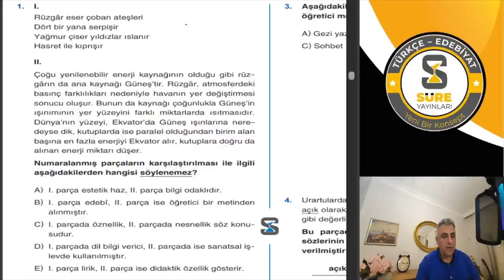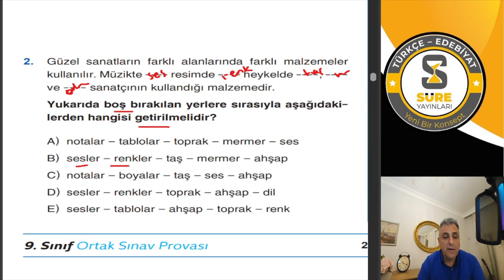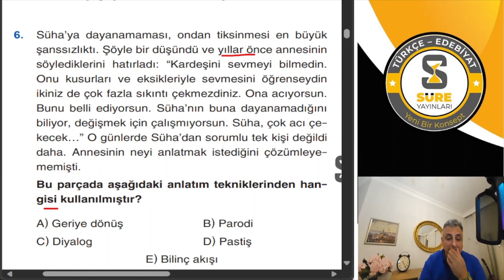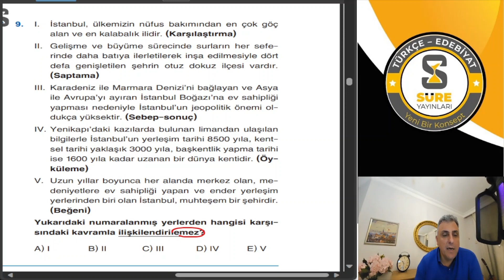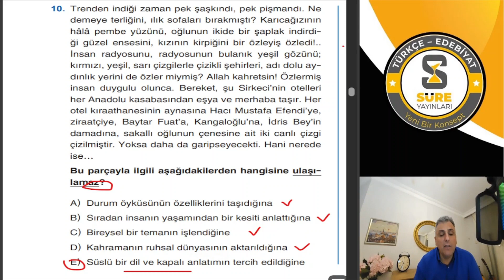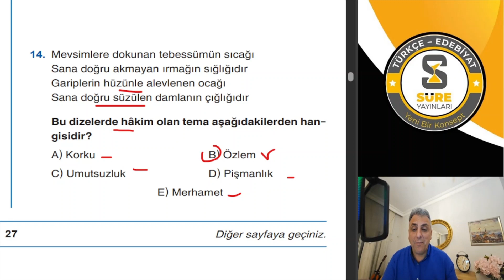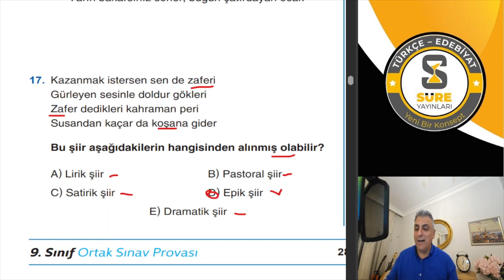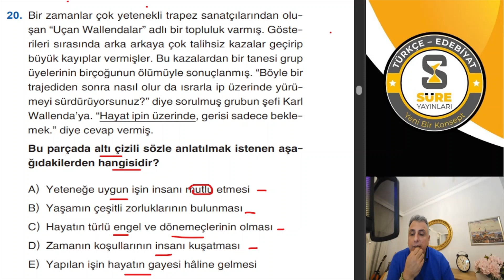OSP PROVA - 7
ORTAK SINAV PROVASI Sizlerle...

00:00 Giriş
00:12 1. Soru
02:18 2. Soru
03:05 3. Soru
04:04 4. Soru
04:56 5. Soru
05:45 6. Soru
06:55 7. Soru
08:36 8. Soru
10:25 9. Soru
12:07 10. Soru
13:39 11. Soru
14:51 12. Soru
15:51 13. Soru
17:03 14. Soru
17:34 15. Soru
18:07 16. Soru
20:00 17. Soru
20:42 18. Soru
21:41 19. Soru
22:49 20. Soru

Bu oynatma listesinde Ortak Sınav Provaso OSP Soru Bankası’nın Çözümlerine ulaşabileceksiniz.
Bize soru ve önerilerinizi Instagram adresimizden ulaştırabilirsiniz.